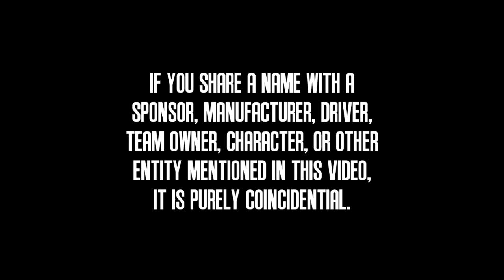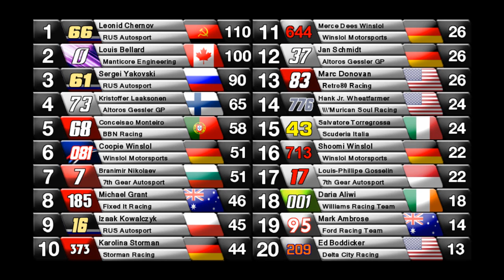2014 PCC Cup Series: European Exhibition: Hungary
A portion of the PCC Cup Series travels to the Hungaroring, where a surprise pole-sitter faces controversy.  Will anyone be able to challenge Louis Bellard and take the points lead away from him?